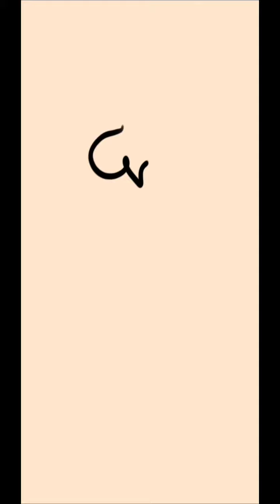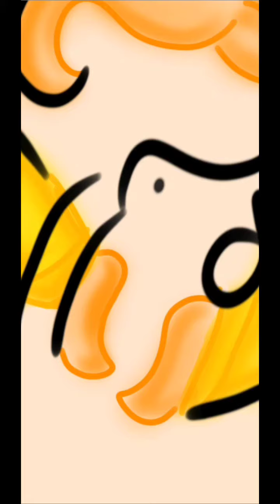Durvank Name AksharBappa I ArtTreat I Ganeshotsav Special I NamoBhagya Arts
Thanks for Your Comments . So Here we are Presenting AksharBappa of Name Durvank . We hope you like this Video . Ganapati Bappa Moraya 🙏